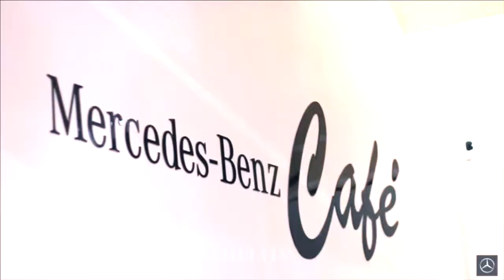Viewing Around the Mercedes-Benz Exhibiton Area